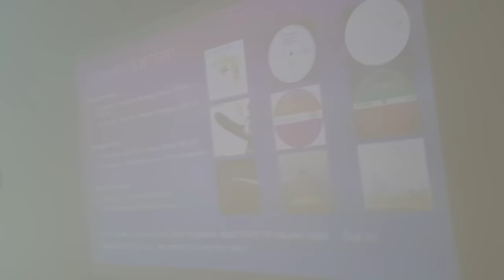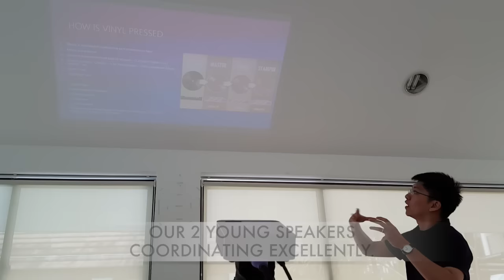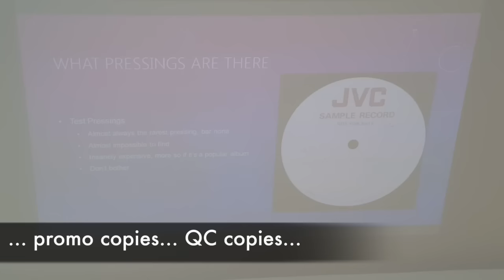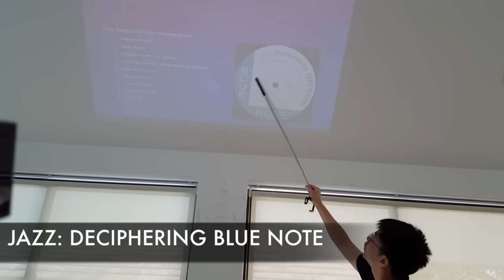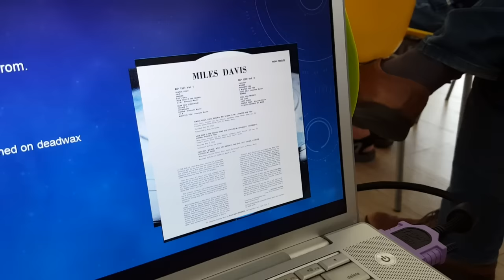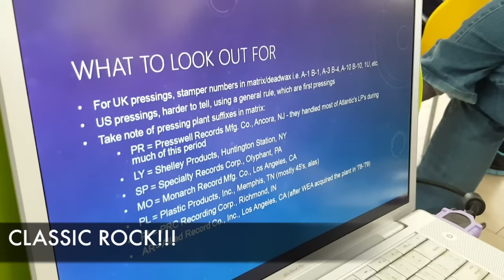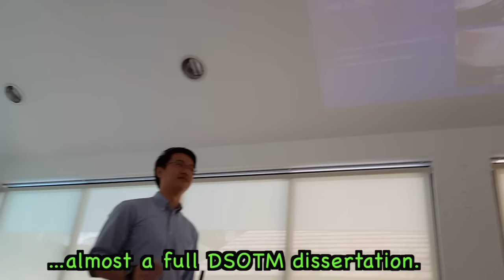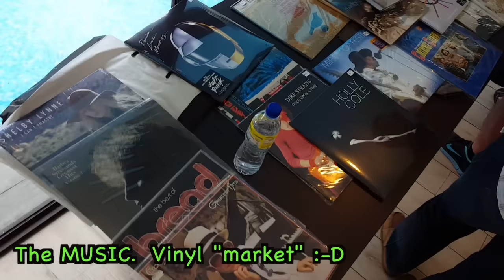Why Vinyl Seminar #3! More opinions :-D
Vinyl Seminar held on 20th March 2016 :-D !!!
Culminating from their short but intensive 3-4years of vinyl collecting, and diligent preparation the past 2 months, Johnny and Lyndon have indulged the seminar participants with the ins and outs of reading deadwax numbers, deciphering codes and labels, and choosing pressings!!!
Do also help yourself to my friend Paul's excellent dissertations and sharing of Jazz pressings, Blue Notes, Riversides, Prestige, etc!!!
His channel is named thus : BARAKAPDUB

:-D Johnny is only 33 and Lyndon only 21 years of age.  Their maturity and knowledge, professionalism and humility, impressed me a lot... I am very happy, honoured and privileged to have them as my close friends together with me on my Vinyl journey.

It was a 2hour lecture/seminar... but I have left in some excerpts for all of you to view... :-D  do be patient and see what these 2 young gentlemen are able to do for our vinyl community!!!

Enjoy the video of this seminar#3. Hear the views of the NEW participants and share with your fellow friends and WOULD-BE new friends on your vinyl journeys! We will energize the community! :-D

Share the journey.  WE can do it together!!! :-D Yay!!!

Sincerely,
Ian.